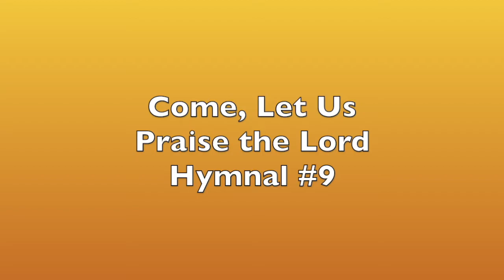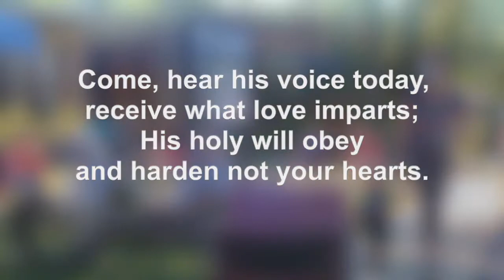Come Let Us Praise the Lord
Words by Timothy Dudley-Smith

Debra Miller: Organist
Carol Clifford: Song Leader